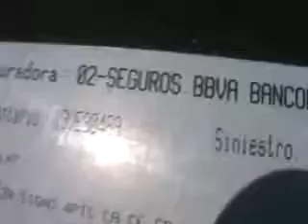SUBASTASMA SEAT, IBIZA STYLE 2010